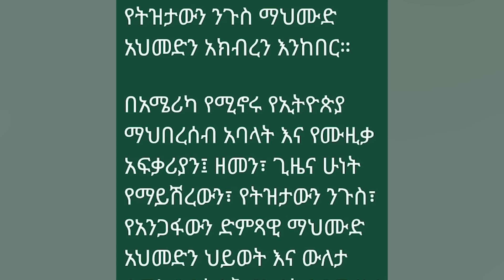Anchor መደመጥ ያለበት....የዳንዔል ክብረት ሰይፍ፥ የአብይ አህመድ ጸረ ኦርቶዶክስ ተልዕኮ፥ ቤተክርስቲያኒቱ ላይ የተደቀነው የህልውና አደጋና መፍትሄው